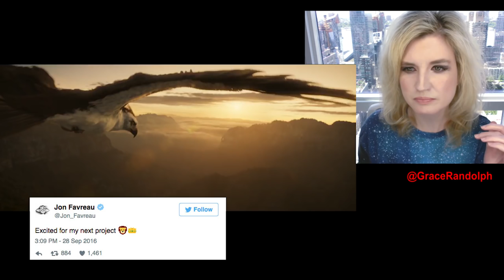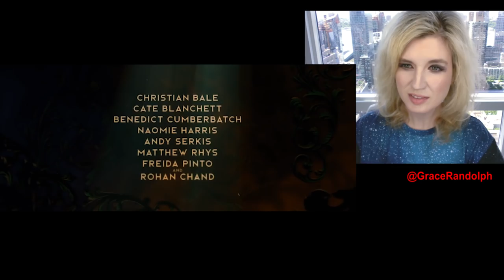Mowgli Trailer REACTION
Mowgli Trailer REACTION today! Beyond The Trailer's reaction & review of the official trailer 2018! Andy Serkis The Jungle Book!

Mowgli Trailer REACTION today! Beyond The Trailer host Grace Randolph's reaction & review of the official trailer for Mowgli from Warner Bros & Andy Serkis! Can it compete with Disney and Jon Favreau's The Jungle Book?  Share your own reaction to the official trailer for Mowgli before you see the full movie in 2018!  And be sure to make Beyond The Trailer your first stop for movie and entertainment news here on YouTube today!